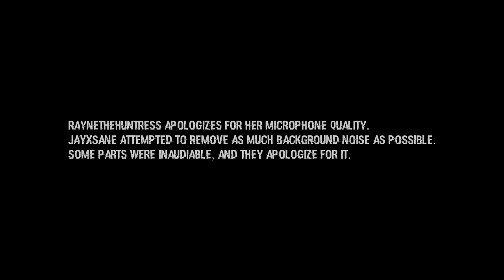Portal 2: GLaDOS Awakens {Genderswap} (Fandub) ft. RayneTheHuntress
A fun little fandub, genderswapped version of the "GLaDOS Awakens" scene from Portal 2 feat. my sister.
She apologizes for her shitty mic, she doesn't feel the need for a professional mic as she isn't an aspiring AVA. She's more into mastering graphic design than anything.

Steam ID: FFxDestined

Check out Ninety9Lives for more awesome music!